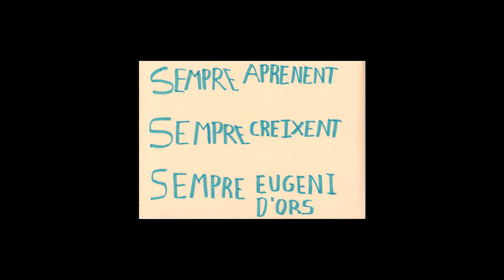PARAULES QUE DEFINEIXEN L‘EUGENI_activitat 90è aniversari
El juny de 2023 l'alumnat de l'ESO va escriure aquestes "paraules que defineixen l'Eugeni", una activitat que s'engloba dins dels actes de commemoració dels 90 anys de la secundària a la comarca.